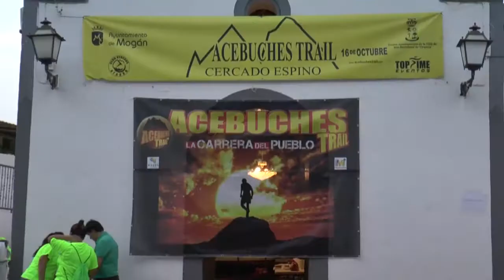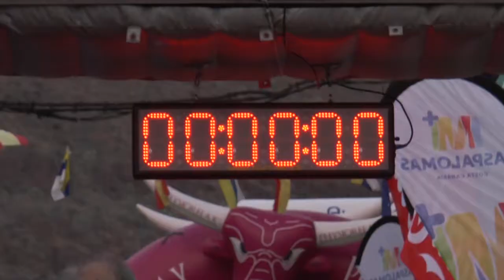INFORMATIVO 10 DE OCTUBRE